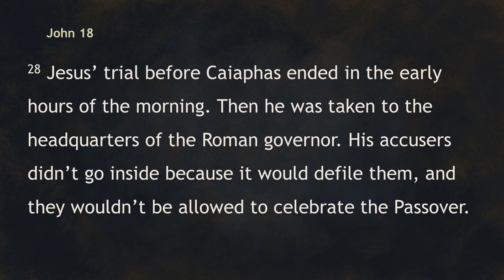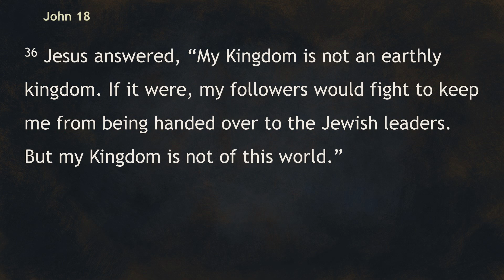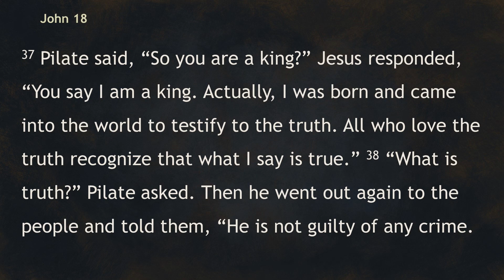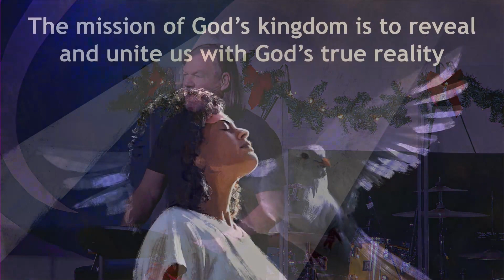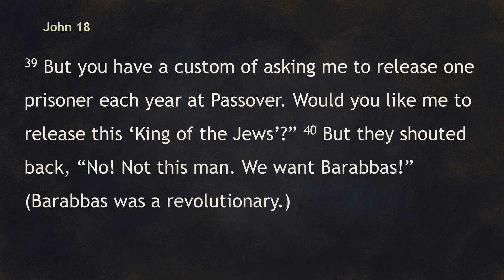John #40: What Kind of King?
At Christmastime we celebrate the birth of Jesus – and that is something that forces a question in most of our minds: why was Jesus born? Most Evangelicals would likely respond that He was born so he could die for our sins and bring us salvation. Jesus, however, actually gives us the answer as to why he was born in the text we’ll be reading this Sunday. We’ll be reading the account of Jesus before Pilate in our study of the Gospel of John, ch 18:28-40.

Pilate was the Roman governor over Judea. History recalls him as a cruel, petty, common-born politician, and I think the gospel accounts of him back that notion up.

When Pilate interrogates Jesus, he is only interested in one thing: is Jesus claiming to be a rival king to Caesar. If so, it will warrant his death. Jesus, as he so often does, turns the tables on this interrogation, so that Pilate is forced to make decisions and provide answers, and he clearly has no interest in doing that.

In the back and forth, Jesus provides some very important revelations as to the nature of God’s Kingdom, the sort of King Jesus is, the mission that he was on and in the last few verses of the section, the way in which the power of God’s Kingdom is revealed.

Jesus declares to Pilate that His Kingdom isn’t from, or like the kingdoms of this world’s system. Then he describes the difference in v36. How do you understand what he’s saying, and how might that be applied in our present day world?

Why do you suppose Jesus never says “yes, I am a King”? How would Pilate define a king? Would Jesus fit that definition?

When Jesus says that the reason he was born was to testify to the truth, what truth do you think he’s talking about?

Pilate offers to release a prisoner in honor of the Passover, so he offers a choice between Jesus, whom he describes as their king, and Barabbas, a lestes, brigand or revolutionary (as the NLT translates it). He wouldn’t have been a Roman prisoner if he hadn’t been guilty of some sort of insurrection activity. Here he is, the one guilty of the very crime Jesus is accused, and innocent, of. Jesus takes the place of the guilty, and the guilty one goes free. It becomes a microcosmic picture of the power of God’s Kingdom. How would you describe that power, and how might it be more powerful than the war-engines of Rome?

This is going to be an important study – I hope you can join us this Sunday!